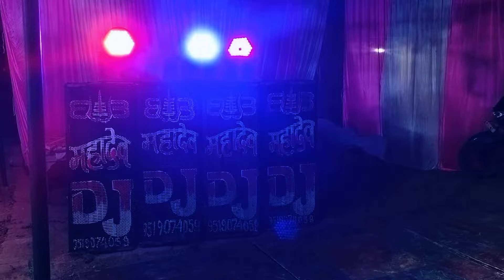महादेव फ्लोर डीजे पे अजय ओरिजिनल सॉन्ग बज रहा था👑 Mahadev Floor Dj New Look 2024 Barat Look 😍